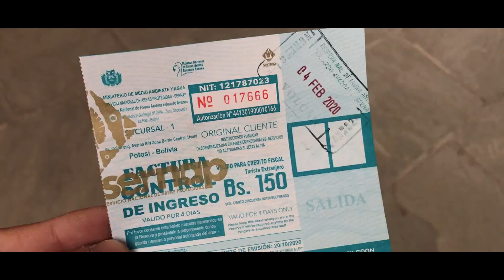【南米一人旅】チリからボリビア陸路国境越えツアーVlog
ついに始まった2泊3日の突き抜けツアー！

チリのアタカマから目指すはボリビアのウユニ塩湖。
ツアーは旅行会社によるけど２泊３日ツアーで約15000円くらい。

いろんな観光スポットを巡りながら陸路で国境越えを体験できて
（2日間ネット環境無し・シャワーあってないようなもん）